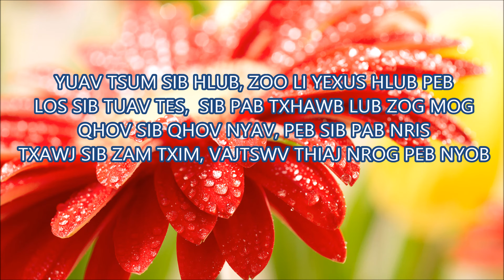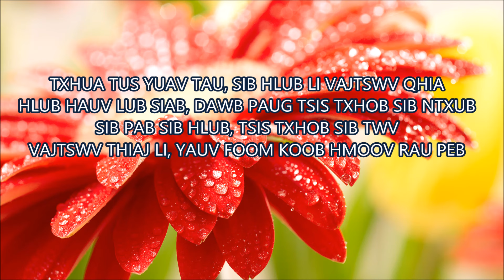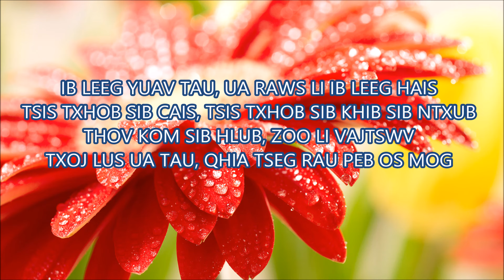Hlub Li Yexus Hlub Peb - Kwm Thoj